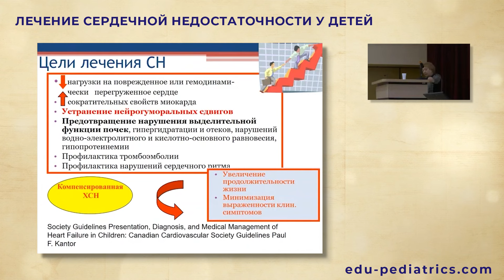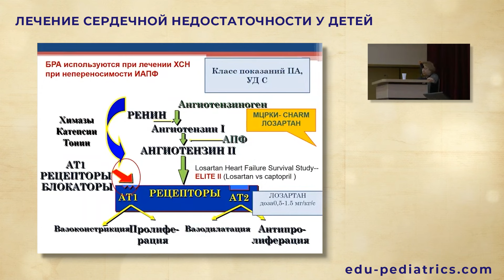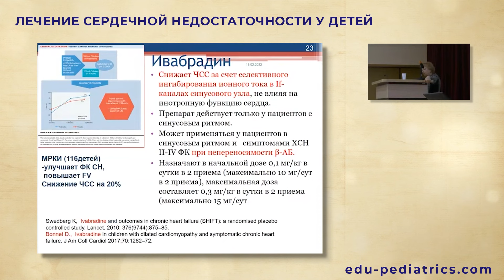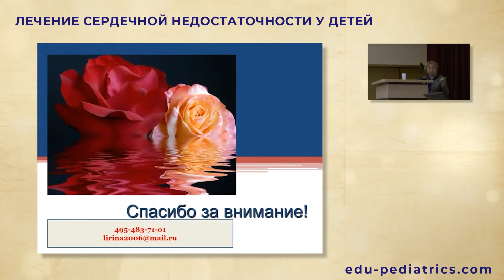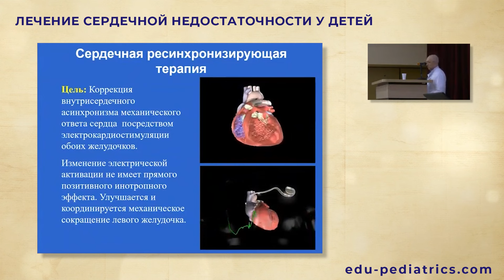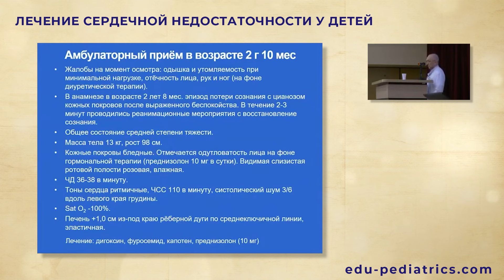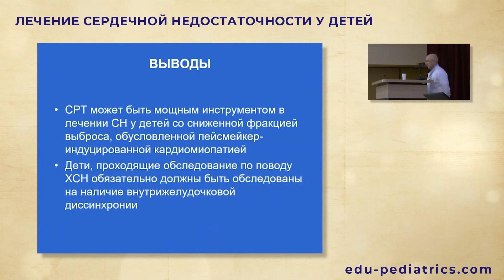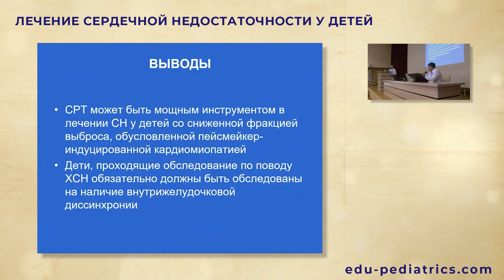03.11.23 19:00 Лечение сердечной недостаточности у детей. Настоящее и будущее.